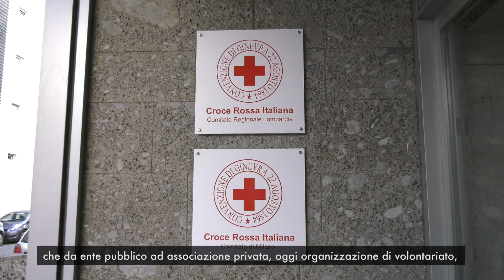Manager per il Sociale: l'esperienza di Croce Rossa Italiana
Tra i numerosissimi enti e organizzazioni supportati dal Gruppo Volontariato - Manager per il Sociale di Manageritalia Lombardia c'è anche Croce Rossa Italiana - Comitato di Milano. Sentiamo cosa ne pensa il suo presidente della nostra collaborazione.